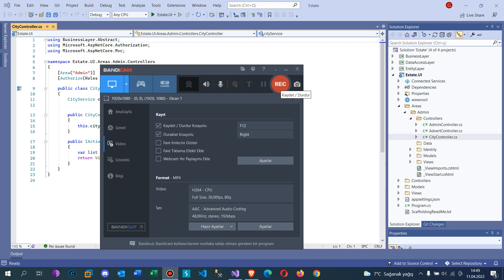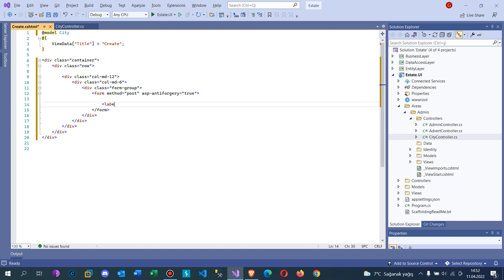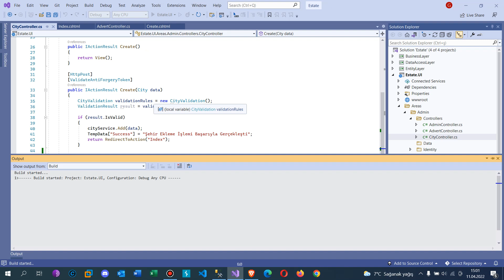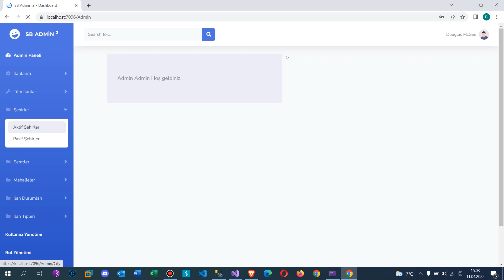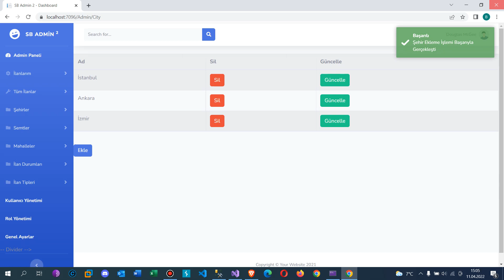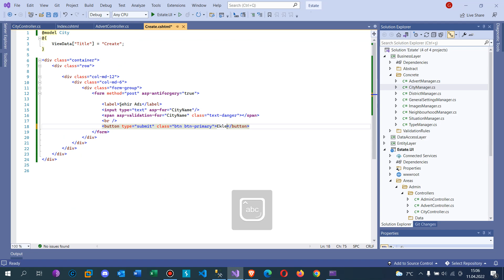.Net Core 5.0 ile Emlak Sitesi - Şehirlerin Eklenmesi